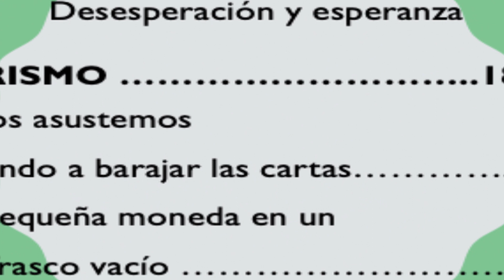"T.E.RR.0RRISM0" NO NOS ASUSTEMOS yuvalnoahharari 21 LECCIONES PARA EL SIGLO XXI 42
Parte III. Capítulo 10, "no nos asustemos".
Seguimos adelante con un gran trabajo de investigación de uno de los autores más seguidos en la actualidad. ¿Estás de acuerdo con su punto de vista?